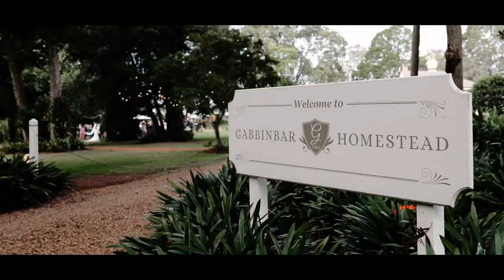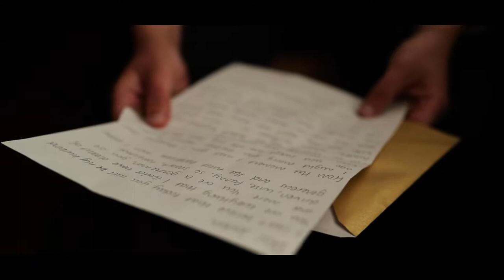Jess + Jordan // Wedding Film // Gabbinbar Homestead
The Wedding Film of Jess and Jordan and Gabbinbar Homestead